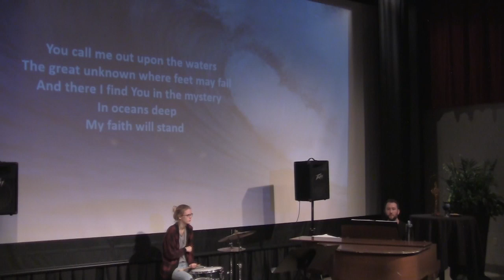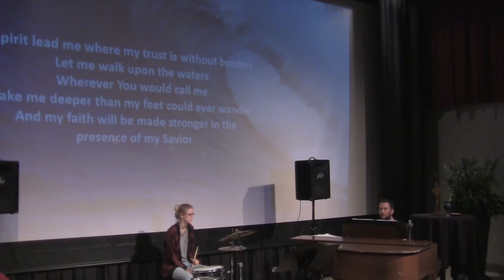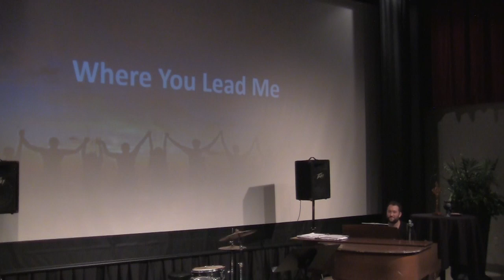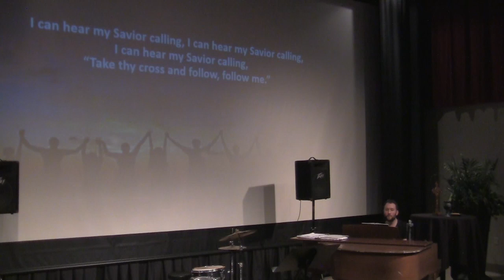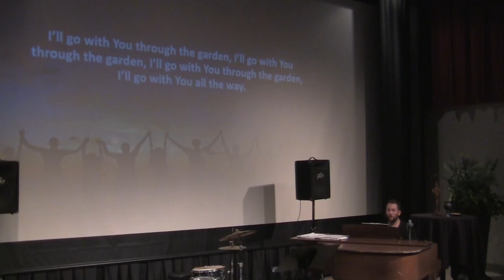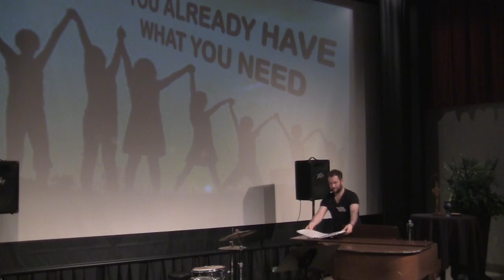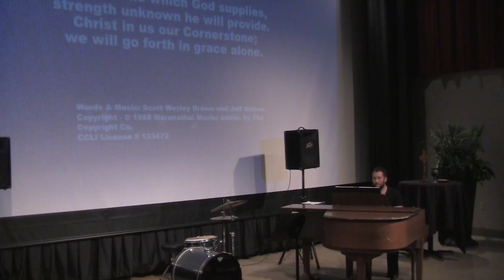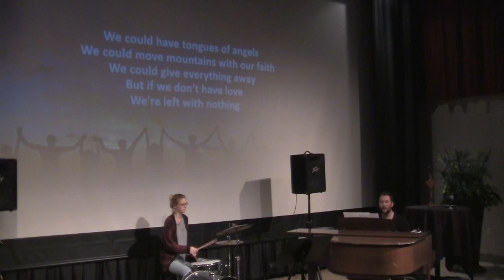You Already Have What You Need - Hafidha Saadiqah